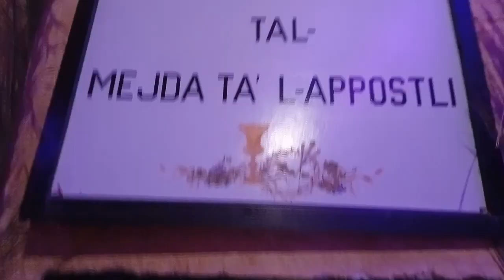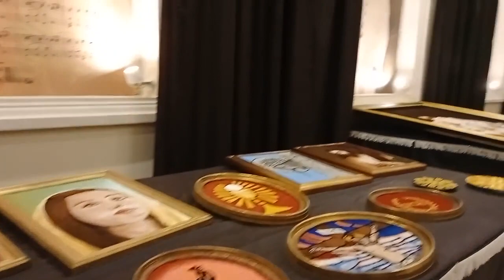Wirja sagra tal-gimgha l-kbira.